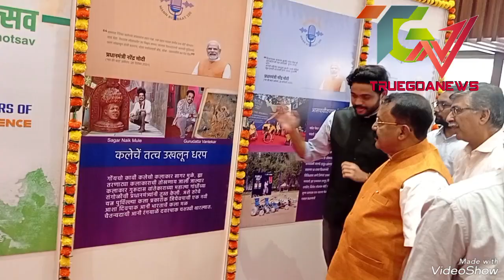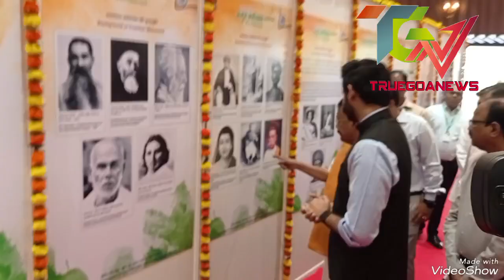Maan Ki Baat 100 Episode Celebrated 100th MannKiBaat @Goa Rajbhavan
Truegoanews:Celebrated the 100th episode of MannKiBaat by